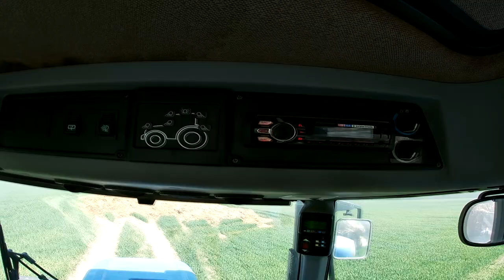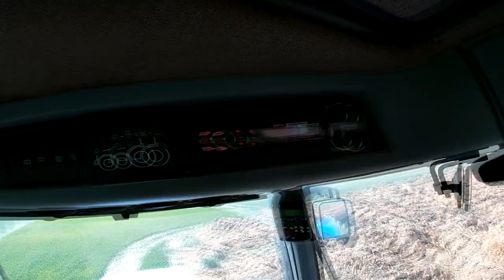ZRYWANIE PARKIETU CZYLI ŚMIERDZĄCA ROBOTA! 💩 DEUTZ-FAHR AGROVECTOR 26.6Lp & NH TVT135